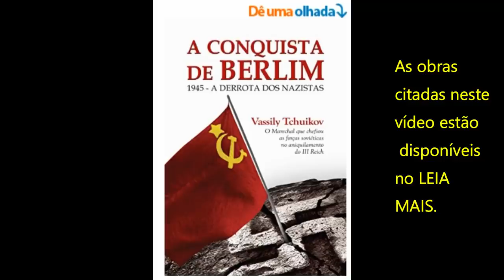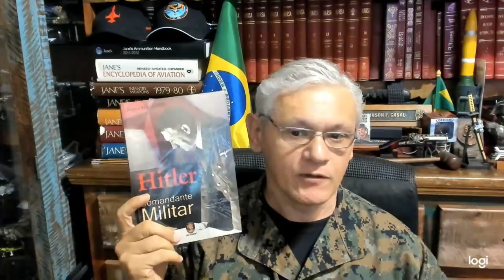STALINGRADO: AS LIDERANÇAS SOVIÉTICAS E ALEMÃS-VÍDEO 885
Excesso de interferência de Hitler tolheu os excelentes generais da Alemanha.